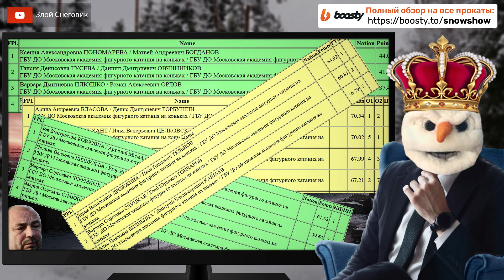ИТОГИ ТРЕТЬЕГО ДНЯ - Танцы на Льду и Пары. Первенство Москвы 2024 по Фигурному Катанию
Танцы на льду, паттерны и ритмический танец - Первенство Москвы 2024 по фигурному катанию. Александра Финохина / Никита Иванов, Анна Билибина / Дмитрий Кашаев, Варвара Слуцкая / Глеб Гончаров - Первенство Москвы по фигурному катанию 2024, юниоры.

Пары, короткая программа - Первенство Москвы 2024 по фигурному катанию. Первенство Москвы по фигурному катанию 2024, юниоры.